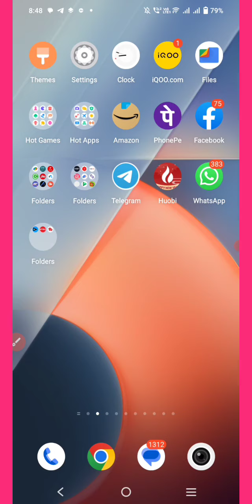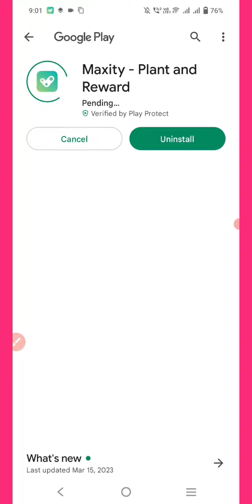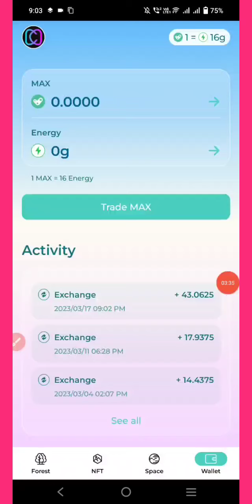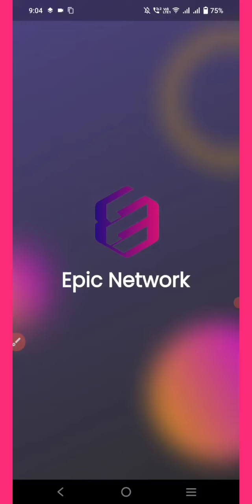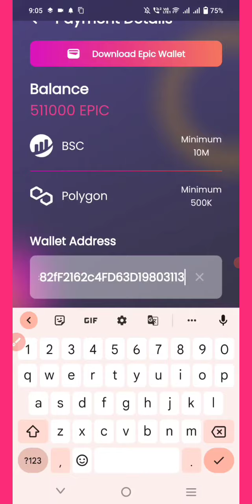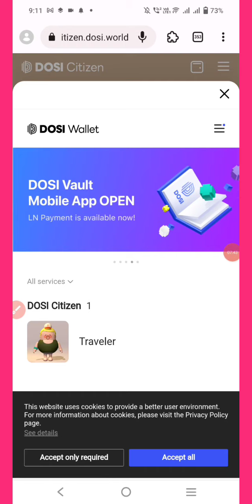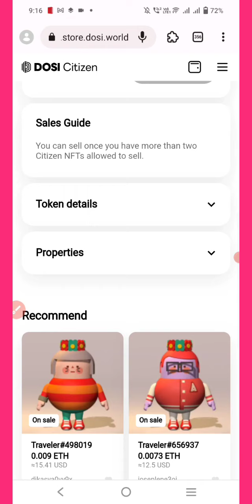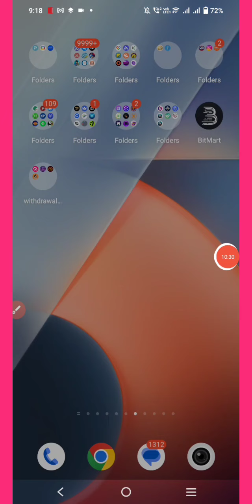New Airdrop Today | 32.9$ Instant Withdraw Airdrop | Maxity App live withdrawal | New Crypto Loot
❤️  All link ❤️

Maxity App live withdrawal
Epic Network live withdrawal process
Dosi Nft withdrawal process

Searching Tags :-
crypto airdrop
airdrop crypto
airdrop
crypto airdrops
new airdrop
new crypto airdrop today
free airdrop
crypto
instant airdrop
how to get crypto airdrop
crypto news
crypto airdrops explainedl